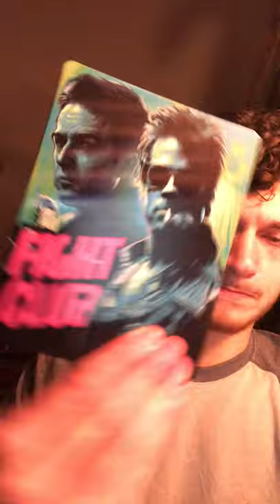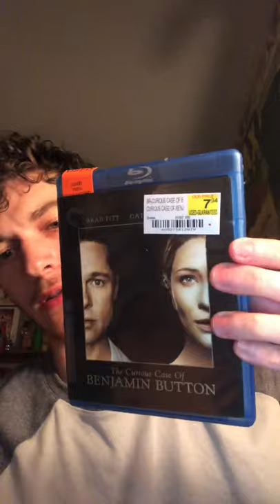Informative Speech - COMM100.59 - Zack Todd